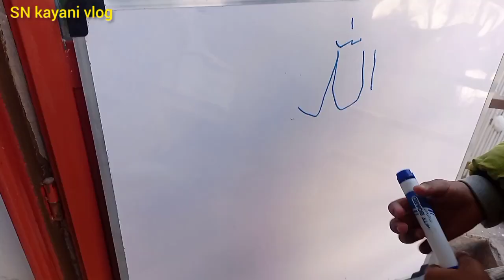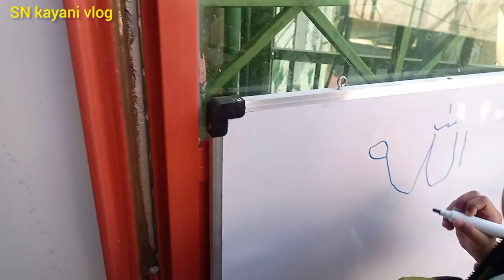Aaj kal Rawalpindi valu ke liye bot mushkil hy||SN kayani vlog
2=ya jagha dakh kr gahun ki yad ajast